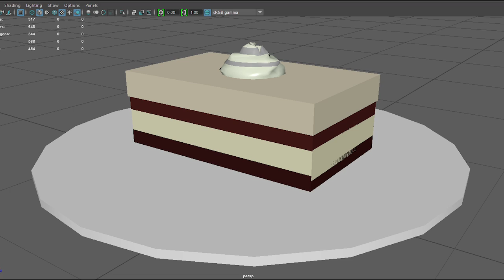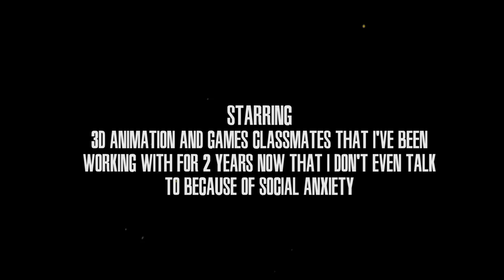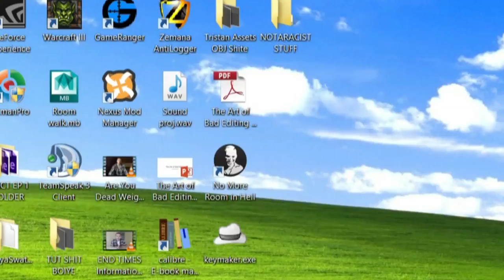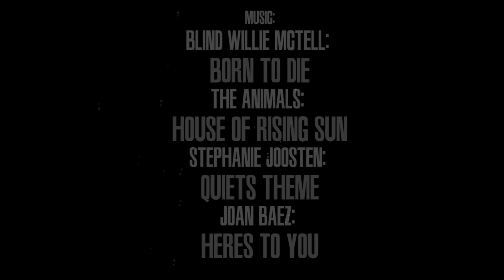Solid Procrastination - The Phantom Project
This is a University Project Film about me not doing a University Project for University. Rip. Also Carnagre, stop cyber bullying me pls.

It's like my Project files are all still here..